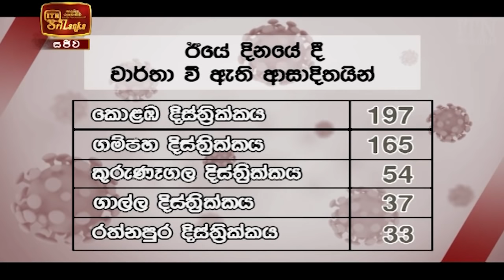ITN News 2021-01-19 | 12.00 PM